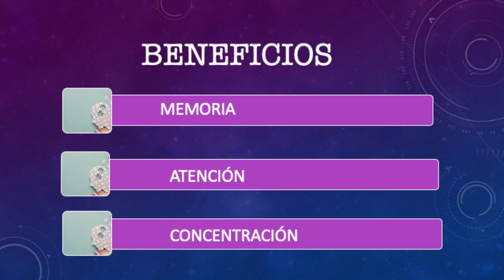Listening to music in a class, a horrible idea | Gabriela Gacitúa | TEDxCanilloED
Some of the benefits to add music to your class Teacher at Sta. Coloma Andorran School This talk was given at a TEDx event using the TED conference format but independently organized by a local community.